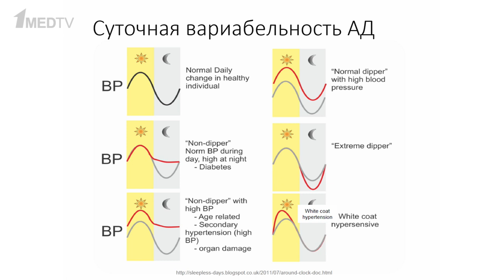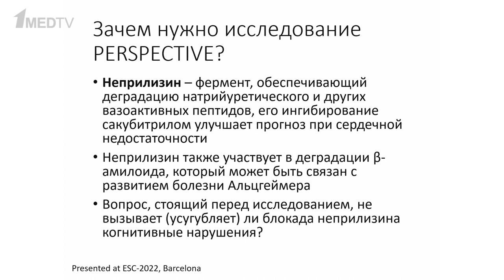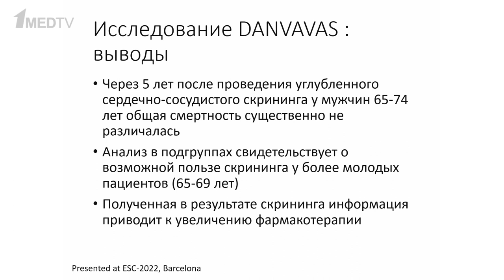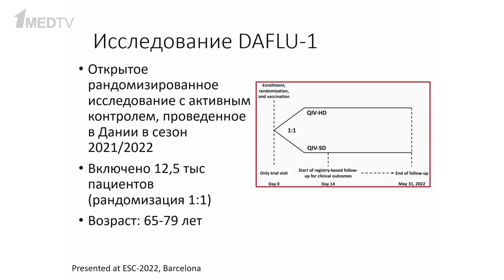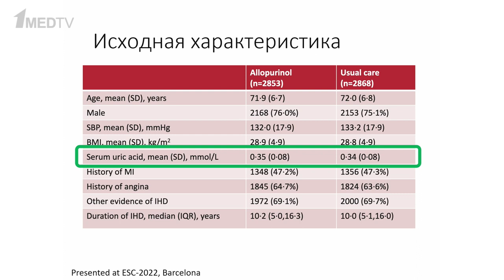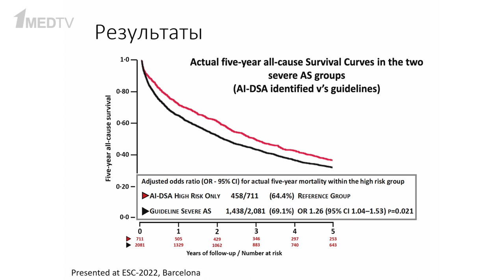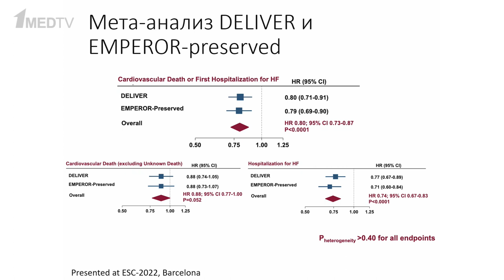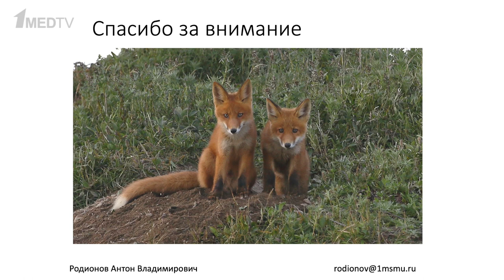Новости Европейского конгресса кардиологов 2022 | Антон Родионов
В конце августа 2022 года завершилось главное кардиологическое мероприятие года – Европейский конгресс кардиологов. На нем традиционно представили результаты важнейших клинических исследований.

Антон Владимирович Родионов, к.м.н., доцент института клинической медицины ФГАОУ ВО Первый МГМУ им. И.М. Сеченова Минздрава России, рассказал о десяти клинических исследованиях, которые изменят нашу клиническую практику.

00:00 Чему посвящен выпуск
02:05 Дневной и вечерний прием антигипертензивных препаратов
07:11 Применение тройной фиксированной комбинации
11:00 Юперио и когнитивные нарушения
14:12 Углубленный сердечно-сосудистый скрининг
21:00 Диакарб при декомпенсации ХСН
26:54 Четырехвалентная вакцинация от гриппа у пожилых пациентов
28:55 ЧКВ при ХСН со сниженной фракцией выброса
32:45 Аллопуринол у пациентов с ИБС
41:54 Искусственный интеллект в ЭХОКГ
46:30 Глифлозины при ХСН с умеренной и сохраненной ФВ
53:55 Ривароксабан при ФП у пациентов с митральным
стенозом
57:22 Вторая фаза КИ новых пероральных антикоагулянтов
1:01:37 Ответы на вопросы. КТ на коронарный кальций
перед назначением аспирина
1:02:52 Кому могут быть полезны полипилюли?
1:03:40 Лишний вес у пожилых пациентов
1:05:10 Эволюция Европейского конгресса кардиологов
1:07:17 Оценка уровня мочевой кислоты у
кардиологических пациентов
1:08:38 Контроль мочевой кислоты на диуретической
терапии
1:10:03 Статины для первичной профилактики
1:11:06 Завершение эфира